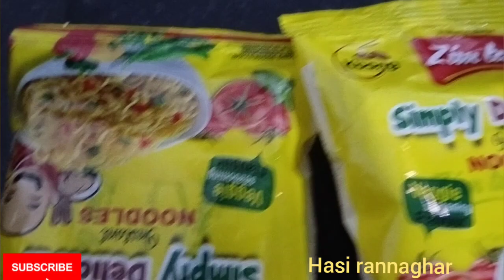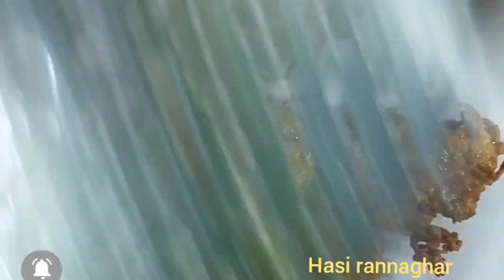Noodles snacks recipe।।নুডলস পাকোড়া নাস্তা রেসিপি।। pakoda recipe।।Snacks।Hasirannghar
Noodles snacks recipe।।নুডলস পাকোড়া নাস্তা রেসিপি।।Crispy snacks recipe।।Snacks ।Hasirannghar

Ingredients
2 package noodles
2 noodles masala
1/2 tsp turmeric powder
1/2 tsp red chilli powder
1/2 tsp raw chilli choped
1/2 tsp cumin powder